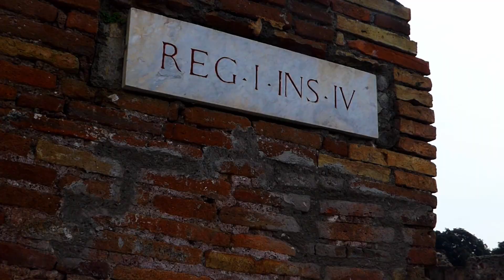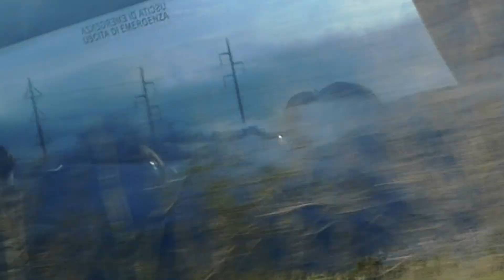Italienreise der 5.AB | Videoteam Leoben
Am 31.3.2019 begann für uns SchülerInnen der 5 A/B die langersehnte Reise nach Italien. Nach einer siebenstündigen Zugfahrt kamen wir zu unserem ersten Reiseziel Florenz. Danach ging es am gleichen Tag mit dem Bus nach Siena.

Unsere nächstes Ziele tags drauf waren Neapel und Pompeji. In allen Städten hatten wir informative Führungen und es gab viel Neues zu entdecken. Zum Abendessen fuhren wir nach Sorrent, dann ging es zurück nach Neapel und am nächsten Tag über das Benediktinerkloster Monte Cassino in die ewige Stadt Rom. Dort wurden wir von Professor Burghardt und Professor Apfelknab in die römische Geschichte eingeführt. Forum Romanum, Colosseum, spanische Treppe oder der Trevi Brunnen waren nur einige der vielen Sehenswürdigkeiten die wir in diesen vier Tagen besichtigen durften. Nicht zu vergessen sind auch die interessanten Führungen von Monsignore Plöbst durch Roms atemberaubenden Kirchen. Durch eine Stadtrallye am letzten Tag konnten wir Rom ein letztes Mal auch alleine besichtigen. Dies beendete unsere wundervolle Reise durch Italien am Samstag den 6.4.2019. Mit einem lachenden und einem weinenden Auge fuhren wir zurück in die Heimat. Diese schöne Reise wird uns für immer in Erinnerung bleiben.
Kamera/Schnitt/Produktion: Felix Kainrath-Reumayer